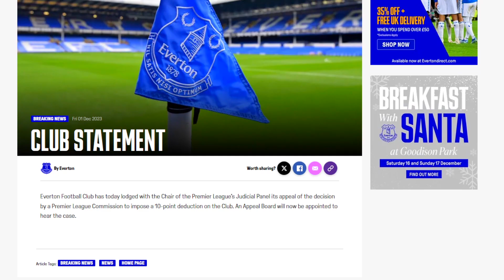БЕЛЛИНГЕМУ НУЖНА ОПЕРАЦИЯ! ТОПОВЫЙ БОМБАРДИР В МЮ! АПЕЛЛЯЦИЯ ЭВЕРТОНА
📢В этом видео:
00:00 ⚽ ПРЕВЬЮ
00:29 ⚽ ЭВЕРТОН ПРОТЕСТУЕТ
01:13 ⚽ ДОВЕРИЕ К ОНАНА
02:01 ⚽ ЗАМЕНА ЖОЗЕ
02:40 ⚽ ТРАВМА БЕЛЛИНГЕМА
03:32 ⚽ НАПАДАЮЩИЙ ДЛЯ МЮ
05:13 ⚽ ЗАМЕНА ГРОССО
05:50 ⚽ БУДУЩЕЕ ТОМИЯСУ
06:17 ⚽ ФИЛИПЕ ЛУИС ЗАКОНЧИЛ КАРЬЕРУ
06:49 ⚽ 2 ЦЕЛИ ЮВЕНТУСА